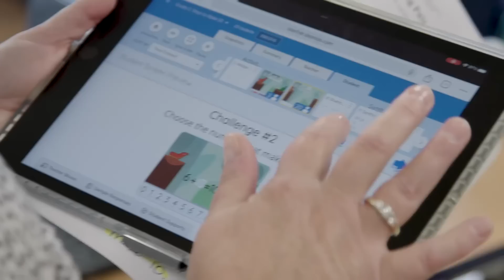Everyone’s a Math Person | Amplify Desmos Math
Discover what it means to be a math person with Amplify Desmos Math. Our student-centered
math curriculum can empower learners, fostering a love of learning and building confidence.
This approach creates a safe and supportive environment where students feel comfortable in
taking risks and embracing challenges, effectively addressing math anxiety. By centering on
student ideas, instruction becomes collaborative, allowing students to learn from each other
and develop essential 21st-century skills such as problem-solving, critical thinking, and
communication. Moreover, this approach fosters a growth mindset, empowering students to
believe in their own mathematical abilities. Watch this video to learn how to create a more
engaging and effective math classroom for all students. With Amplify Desmos Math, everyone
is a math person!

Want to hear from more educators as they share practical advice and strategies for creating
successful classrooms?
connections/